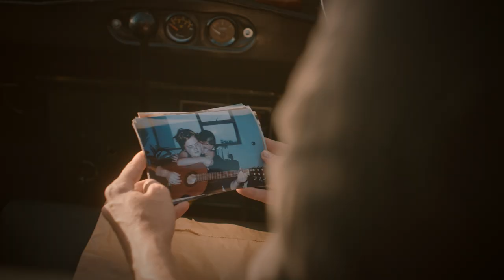My Kind of Country — Meet The Betsies | Apple TV+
Meet The Betsies, a passionate sister duo from South Africa hoping to make their mark in America. My Kind of Country streaming now on Apple TV+

Afrikaans sisters, Zel and Landi Degenaar grew up in a tiny mining town called Witbank, just outside the Kruger National Park. As youngsters, they grew up around music, singing in their church choir, listening to their parents’ record collection, and watching their uncles play guitar. They perform barefoot, only adding to their pastoral sound and natural vibe. As they grew up, they would jam together, and after moving to Cape Town they started gigging together, ultimately forming their band. At times the sisters felt like outsiders for being passionate about country music in South Africa, but they naturally embody Americana and it’s a love they have sacrificed everything for.

My Kind of Country is a fresh take on a competition series, breaking down barriers in country music by providing an extraordinary opportunity to diverse and innovative artists from around the world. Scouts Allen, Guyton and Peck each hand-pick a roster of exceptional up-and-coming artists and invite them to the home of country music in Nashville, Tennessee, to showcase their unique sound. The competition winner will receive a life-changing prize from Apple Music, receiving unprecedented support and exposure on the platform.